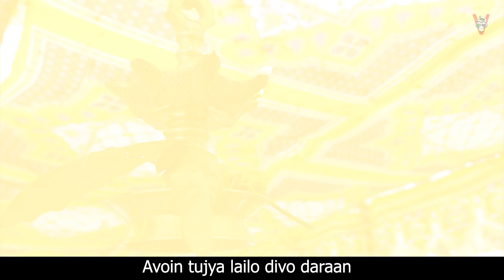Yeta Haav - Rrohit, Shiva, Rajesh Mandrekar, Monkey Valley Entertainment, Goan Wedding Song 2019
After the success of Bhui Mhaji we present you the Biggest Wedding Song of Goa "Yeta Haav". This song expresses the emotions a girl and her family goes through during her wedding and is dedicated to every girl, women & lady and their families.

Song - Yeta Haav
Female Singer - Priti Talkar Gavandi
Male Singer - Rrohit Gavandi
Music Composer - Rrohit Gavandi
Lyrics - Shiva
Produced by - Rajesh Mandrekar

Special thanks to everyone who shared their precious pictures with us, it wouldn't have been possible without you

Lyrics

Janmaank yevun tu
Avoichi khoshi keli kood
Kaait kolongna fula tu
Jaale kenna vhod
Nauwaricher nakatli uthon dista nath
Haav vachana vengen paaik dharla tuven ghat

Bai Bai ghatlo maatov khalyaak
Avoin tujya laylo divo daraan
Donui donui bhaav go dukha poshaay
Jaalya bejaar tu je sodun vaitaay

Devaaro mhanta padraan lipaita
Haldi angaak go tujya najar lagaat

Olyo olyo yaadi jalyo
Sadchyo vaati parkhi kelyo
Challi pavla ghevn navya gharaan

Vaita vaita rodong ailyo
Naati sagli sodung yeylyo
Humbro olandung navyaa daaraan

Devaak divo dakhon jaali sakaal
Randta manaak tuji yeyli ge yaad
Dhaavtali fatsun avoi tu ghevun taat
Dukha kaadu naaka povlon tu maji vaat

Dheknyacho tujya maka bhaas jaalo
Baba tuven uggdaas kadlo gai maajo

Vaita vaita sodunk ailyo
Naati sagli rodunk yeylyo